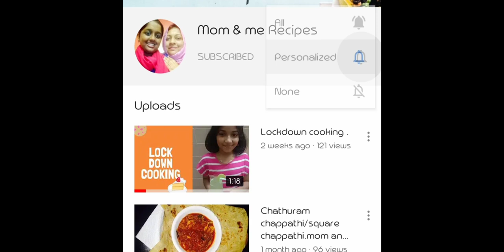Chicken balls. Mom and me .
Let's make a super delicious dishe with chicken and flour. Enjoy .